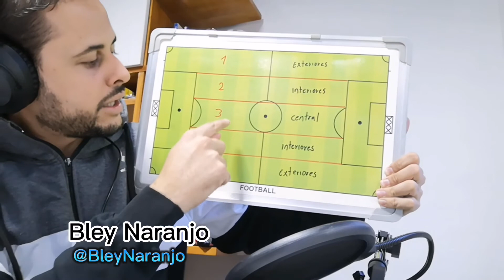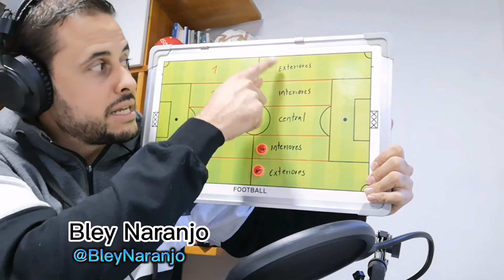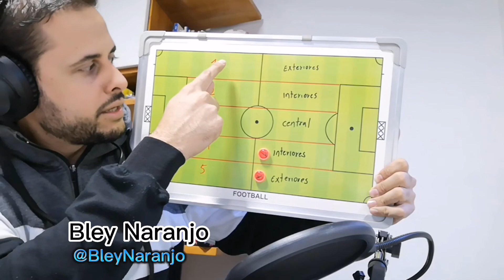Champions League Jornada 2 Miércoles 14 Septiembre 2022